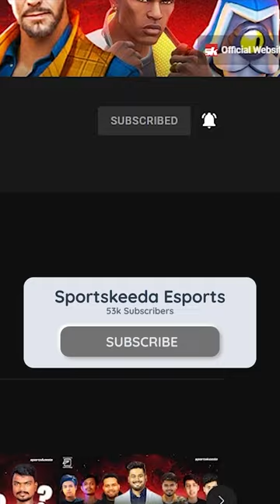100k Diamonds Giveaway Join FozyAjay on Let's Play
Comment down your UID in todays stream for a chance to win 50,000 Diamonds or even 1,00,000 Diamonds. ( 50,000 giveaway at 70,000 subs, 1,00,00 giveaway 1,00,00 subs)

If you want to showcase your Streaming Talent  - Register to the link given below, to Stream on Sportskeeda Esports YT Channel -